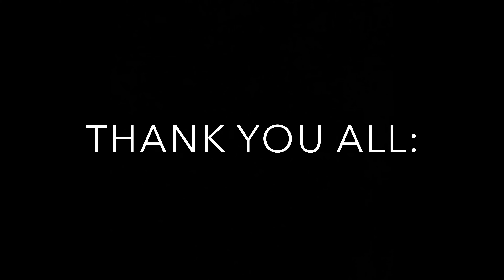Summer time/Barbeque time/All the time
Sharing this family bonding w/Barbeque time...